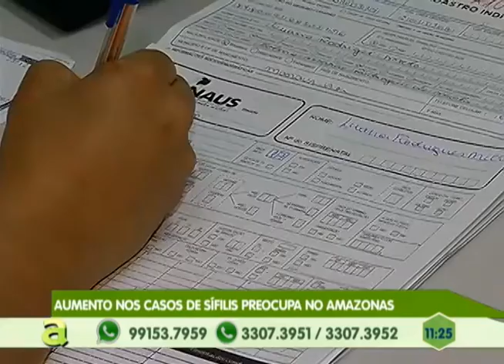Aumento nos Casos de Sífilis preocupa Autoridades de Saúde do Amazonas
02º BLOCO AGORA 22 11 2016 - Aumento nos Casos de Sífilis preocupa Autoridades de Saúde do Amazonas